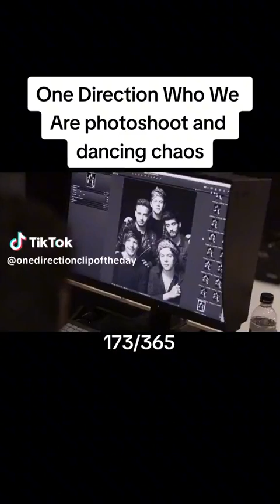One Direction Photoshoot Chaos! 🥴🤣